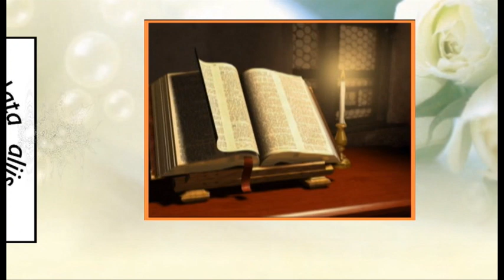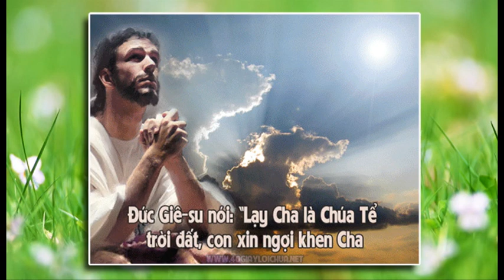Giảng lễ mừng kính thánh Martinô 3.11.2014